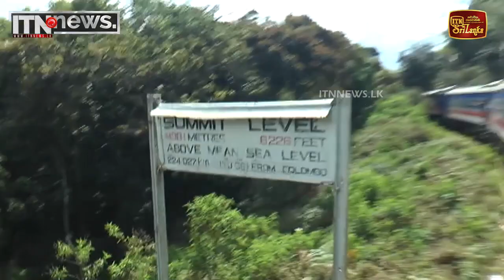ඇමති බන්දුල දුන්හිද ඔඩිසි එක්ක ඇල්ලේ යයි